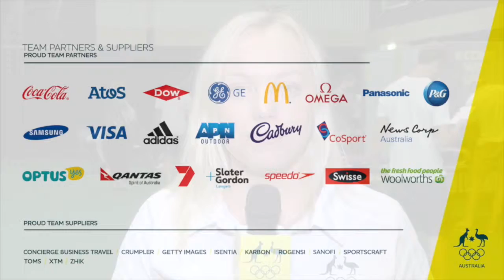Weekly wrap - 29 March 2016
Find out what our Rio hopefuls have been up in the past week including Paralympian Melissa Tapper about to be nominated to the AOC.